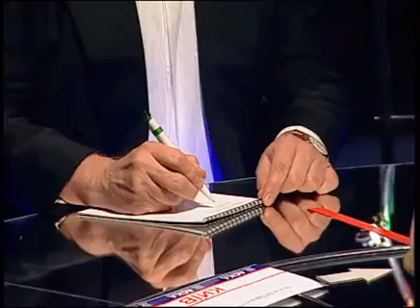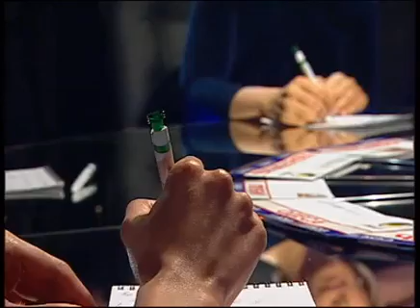Що? Де? Коли? Зіркові війни: Команда Інтера (09.04.2011)